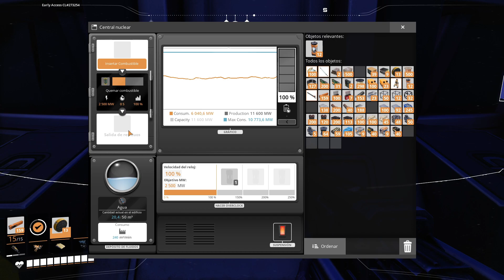SATISFACTORY UPDATE 8 - Ep.29 "Preparación Del Plutonio" Gameplay Español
Volvemos a Satisfactory después de todo y lo haremos en el desierto rocoso para la UPDATE 8 de SATISFACTORY.

Bienvenidos a este canal donde jugaremos como hemos jugado siempre.
Cualquier interacción es bienvenida, gracias de antemano.